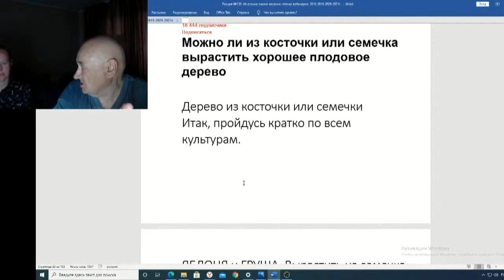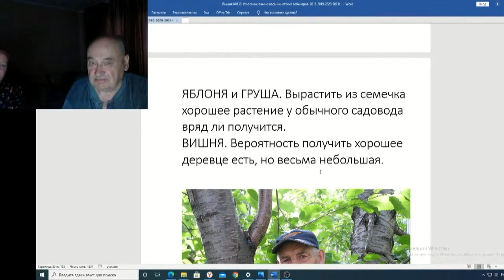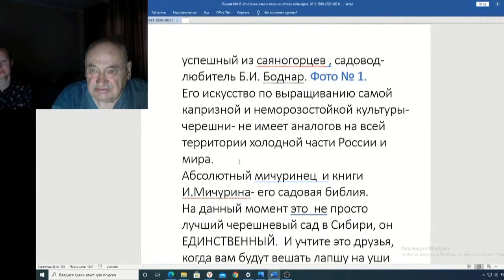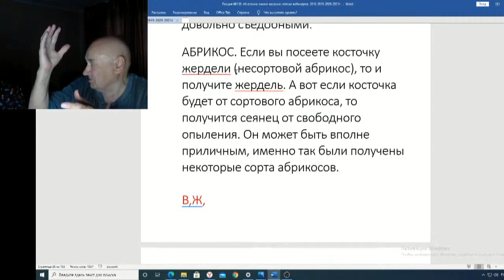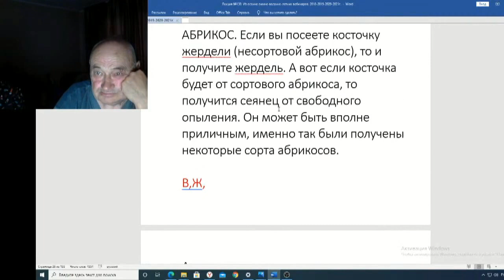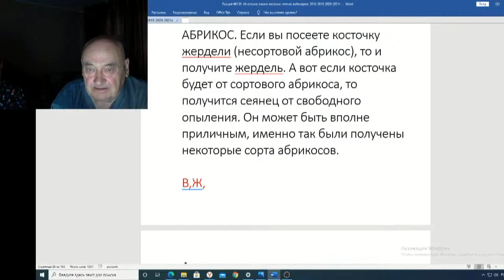Железов Валерий Вебинар 130 ч 7 Что вырастет из косточки, семечка